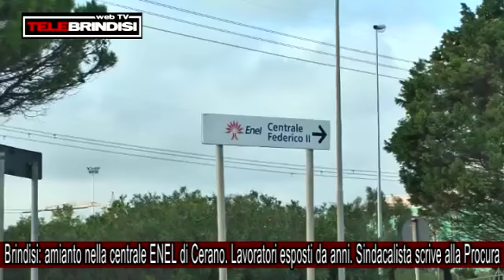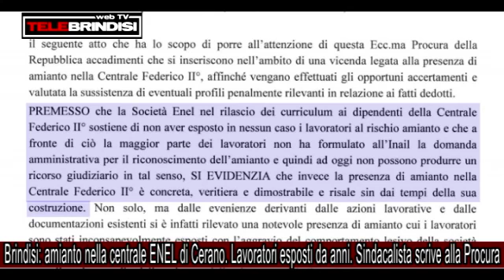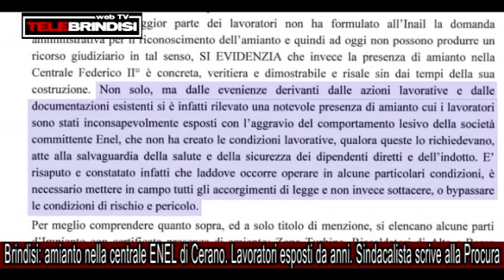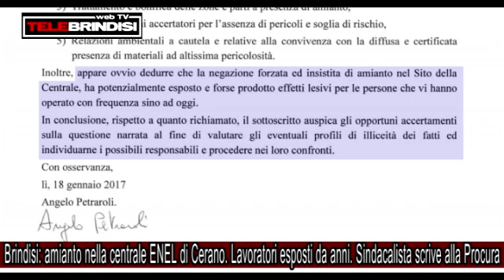telebrindisitv - Brindisi: amianto nella centrale ENEL di Cerano - (20-01-2017)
Fonte: telebrindisitv